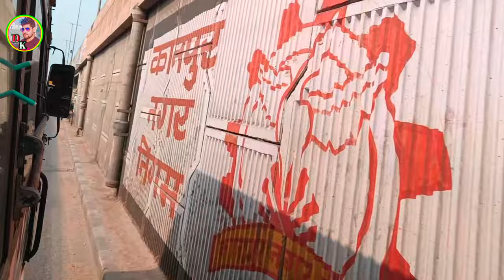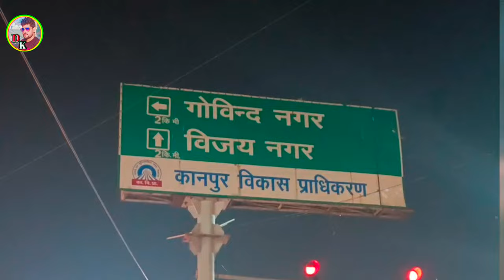Traveling vlog! ||Fatehpur To Kanpur|| up nhi dekho to india nhi dekha